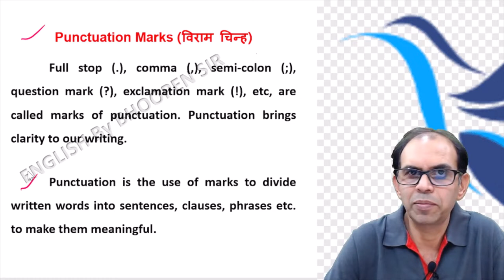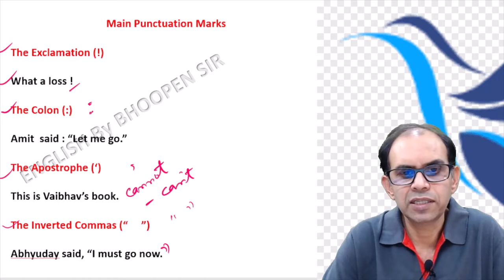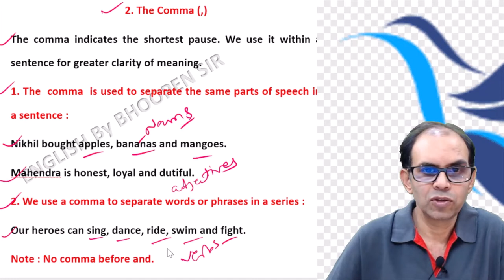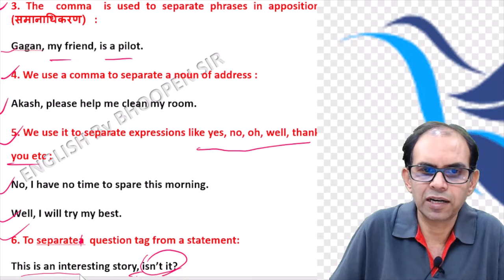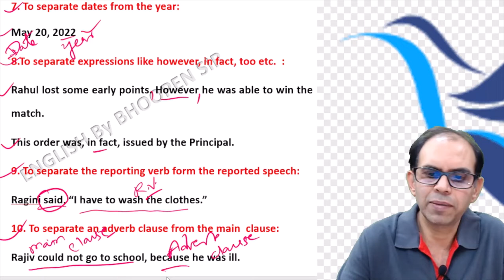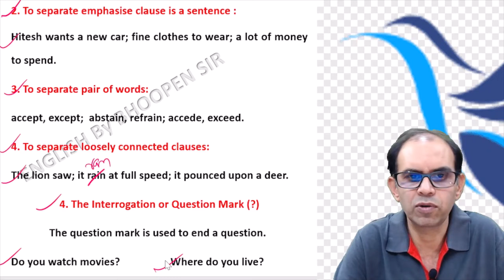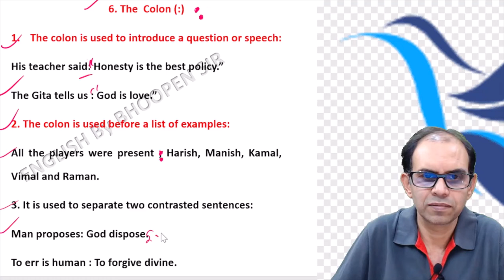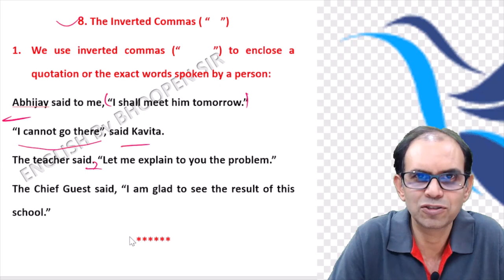Punctuation in English Grammar/ Punctuation / Punctuation Marks in English Grammar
In this video I have explained how to put punctuation marks in the sentences of a paragraph. So many questions are generally asked in the various examinations to puntuate the paragraph properly.